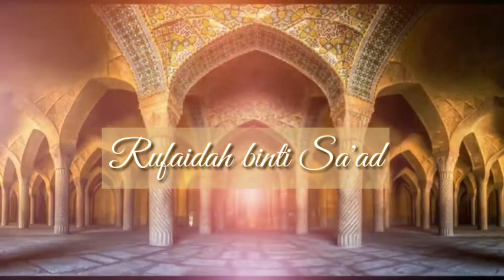Kisah Rufaidah, Sang Perawat Muslim